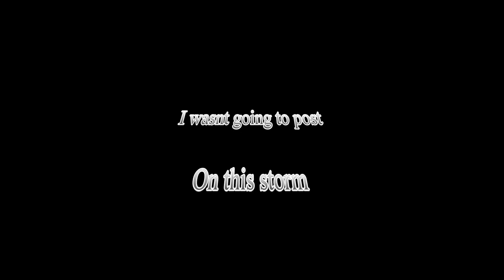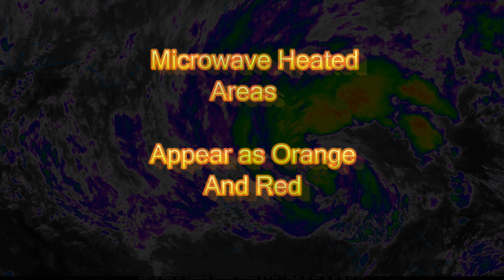2nd Florida Hurricane Produced Over Land